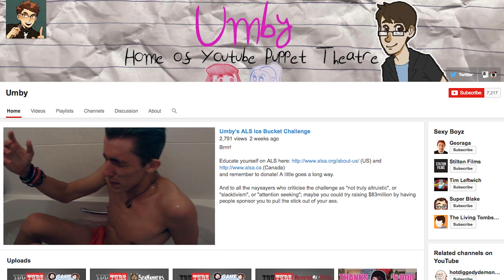Umby's ALS Ice Bucket Challenge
Brrrr!

Anthony Carbajal’s very informative, entertaining and touching video is here, please watch it if you haven’t already

And to all the naysayers who criticise the challenge as "not truly altruistic", or "slacktivism", or "attention seeking"; maybe you could try raising $83million by having people sponsor you to pull the stick out of your ass.

Thanks to my Sister for filming. Sorry not sorry.